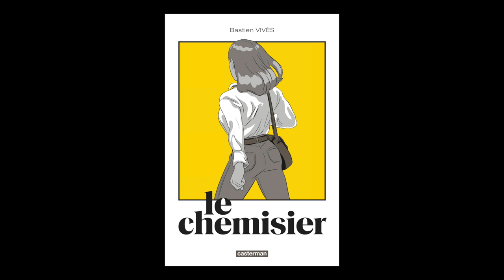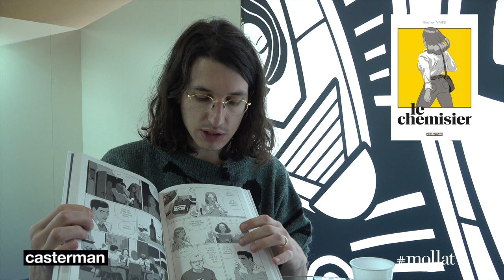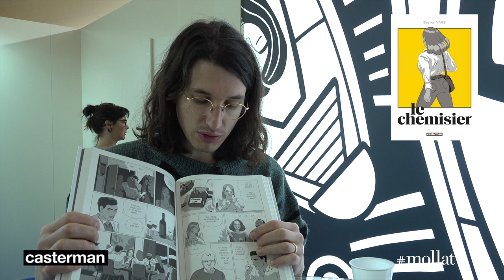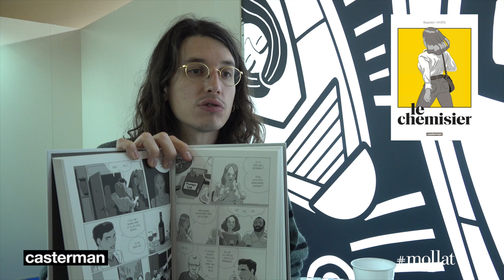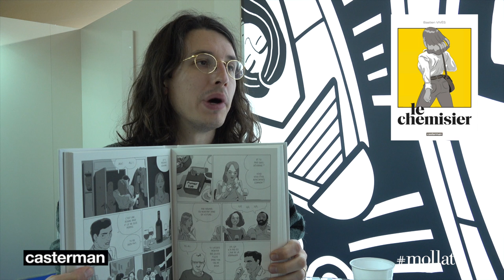Bastien Vivès - Le chemisier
À l'occasion du Festival international de la bande dessinée d'Angoulême 2019, Bastien Vivès vous présente son ouvrage "Le chemisier" aux éditions Casterman.